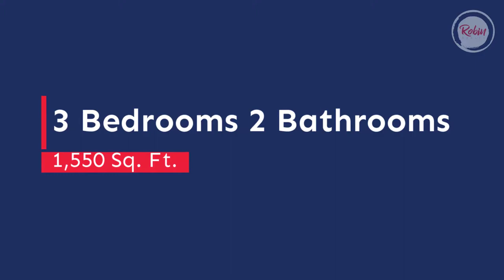Robin Realty: 2504 Creely Drive, Chalmette, LA 70043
$169,000

100% financing available! Recently renovated expansive 3 bed/2 bath open floorplan home in Bucaneer Village South of Chalmette! Vast main living area opens into impeccable kitchen w/granite countertops, breakfast bar island, ss appl, lots of windows for ample natural light. Carpet in bedrooms & crown molding throughout home. Door from kitchen leads out to covered concrete patio for relaxation & entertaining in fully fenced backyard. Situated just moments from W Judge Perez & the River!

Robin Realty
1200 West Causeway Approach Suite 27
Mandeville, LA 70471